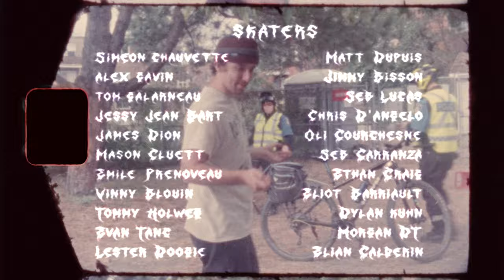BOFFA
Boltswagen presents "BOFFA"

Featuring:
Siméon Chauvette (Curly Hair Dude)
Alex Gavin (Jiu-jitsu)
Thomas Galarneau (Skier)
Jessy Jean Bart (The Black Sparrow)
James Dion (Thrift lord)
Mason Cluett (Big Mase)
Émile Prenoveau (Trendy)
Vinny Blouin (Vinny Boy)
Tommy Holweg (Hallway)
Evan Tanc (Tank)
Doogie Lester (Pop)
Matt Dupuis (Nimrad)
Jimmy Bisson (Jimbo Slice)
Seb Lucas (Parcero)
Chris D'angelo (Grecs)
Oli Courchesne (Lil Dude)
Seb Carranza (Cabron)
Ethan Craig (Baggy ass)
Elliot Barriault (Chill)
Dylan Kuhn (Grasshopper)
Morgan DT (Tech Lord)
Elian Calderin-Audet (Smooth)
Paul Krivonos (Gnarly Russian)

Filmed & Edited:
Roberto Presedo